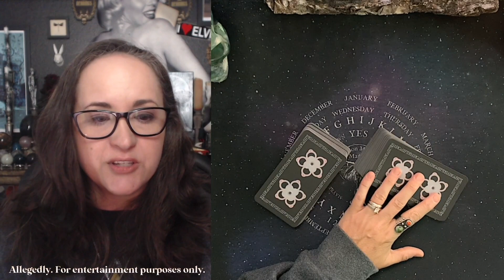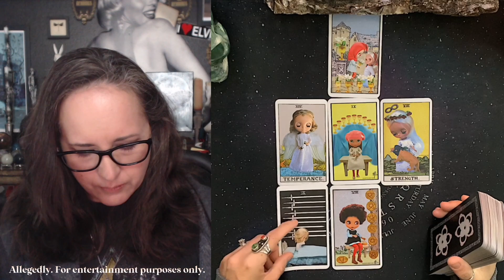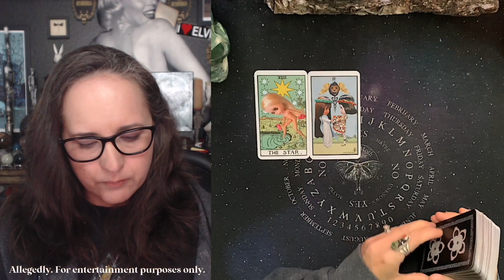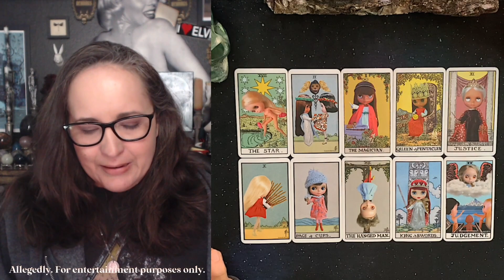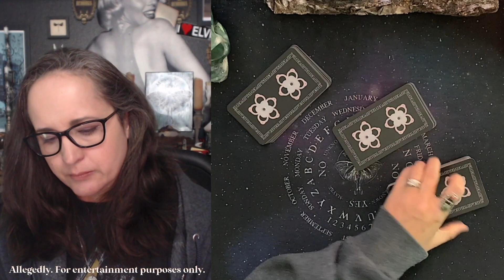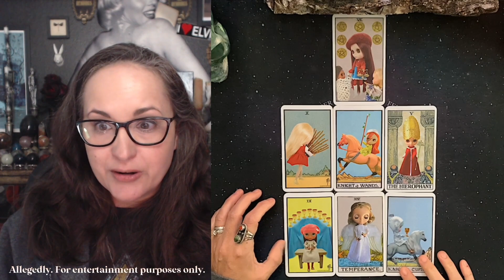Haunting Truth Behind the Crying Boy Painting Curse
In this tarot card reading, we'll look into we dive deep into the mysterious folklore behind this eerie artwork and uncover the haunting truth behind the Crying Boy Painting Curse.

🌕 Join me in the Moon Moth Manor for exclusive videos on woo-woo and topics too hot for Tube of the You